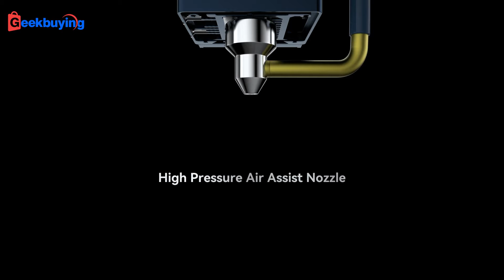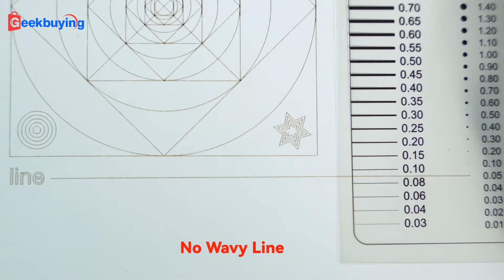SCULPFUN S30 Pro Max: Most Anticipated Laser Engraver?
Highlights
Automatically Controlled Air Assist System
The S30 series is equipped with an air-assist 32-bit motherboard and a control-type air pump, which can intelligently control the air-assist switch during engraving through the LightBurn software M8 button, this makes the engraving and cutting very clean, and is very suitable for the manufacture of exquisite gifts.

Built-in High-Pressure Air Assist Nozzle
S30 series is equipped with an advanced high-pressure air-assisted metal nozzle, which can generate 30L/min high-pressure airflow under the air pump, greatly improving the cutting efficiency, and the cutting speed is more than 5 times faster than that without air assist.

Ultra-thin 20W Laser
Adopting ultra-thin laser shaping technology, the laser focus of the S30 series is as thin as hairs and very powerful for engraving or cutting. The S30 Pro Max 20W pursues the ultimate cutting speed, suitable for professionals, shops, or factories.

Replaceable Protective Lens
S30 series laser adopts an innovative replaceable lens, which greatly improves the service life of the laser, which is more than 10 times longer than other general lasers. When the lens is damaged or after long-term use, the lens can be replaced to restore the cutting power.

Expandable Engraving Area
The original engraving area is about 410x400mm, while it features XY-axis expandable design, so you can purchase a Y-axis expansion kit to expand the engraving area to 935x400mm; purchase an XY-axis expansion kit to upgrade up to 935x905mm engraving area, which can help you better handle large area engraving or cutting work.

Upgraded 32-bit Air-assist Motherboard
The latest 32-bit motherboard supports automatic air-assist control and reserves Bluetooth, and SD card offline printing function. (Upgrade Kit sold separately)

Industrial-grade Cutting Accuracy
Extremely solid and high-precision linear slide rail X-axis make it reach industrial-grade engraving accuracy. When comparing small engraving details, the S30 series does not have the wavy pattern that appears in ordinary engraving machines.

Sturdy and Durable Aluminum Alloy Frame
Made of high-strength aluminum alloy, its frame can bear up to 50KG weight without damage, and is very durable. The frame can be used for a long time and maintain high precision, only need to upgrade the latest laser when the machine needs to be upgraded.

Safety Design
The presented A4 size steel pad can well protect the table from laser damage. There is an eye-catching power switch on the machine, you can directly and quickly turn off the power in an emergency.

Right-angle Measuring Ruler
There are precise scale lines on the X-axis and Y-axis to form a right-angle measuring ruler, which is convenient for you to quickly measure the size of the engraved object.